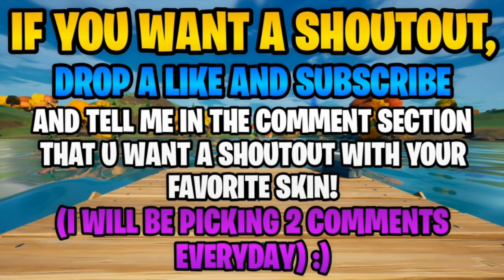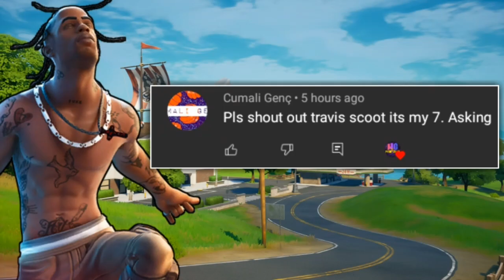Fortnite: 13 JANUARY 2021 ITEM SHOP PREDICTION [Fortnite Item shop prediction January 13th]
Fortnite Item Shop Prediction - January 13 2021
13th January - Fortnite Item Shop Prediction

This is my prediction video for the 13th January 2021

 APPS I USE:
-Pixellab FREE
-YouTube Studio FREE
-YouTube FREE

🥳 I really appreciate all the positivity I have received.

*IGNORE TAGS*